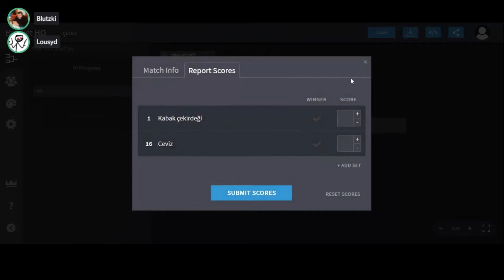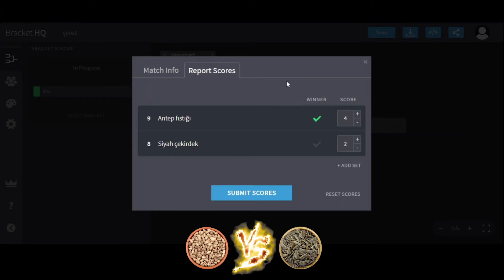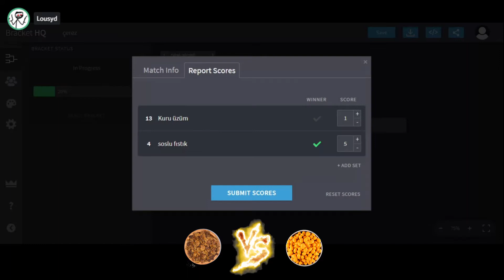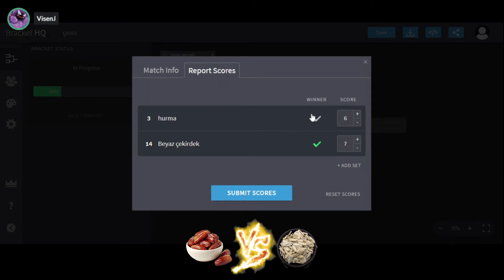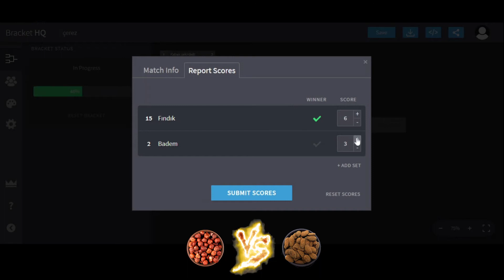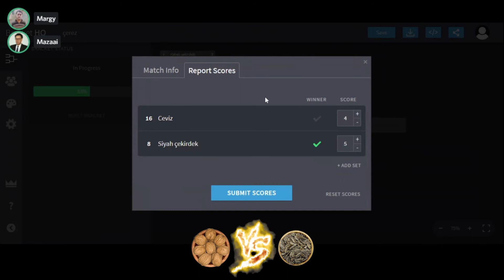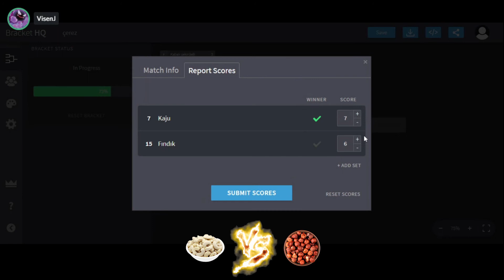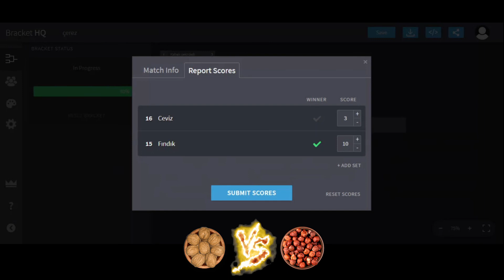Zevkler vs Renkler #3 - KURUYEMİŞLER